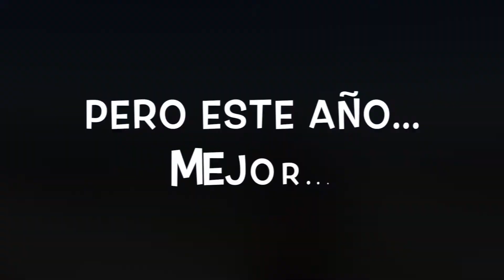Trailer Gala deporte 2014 invitación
Esta es una invitación para la Gala del Deporte 2014 en Coripe, el próximo día 28 de Junio a las 22:00 horas en Caseta Municipal. Comenzamos la Feria de Coripe, Homenajeando a los mejores deportistas de la Localidad.

El C.D. Arriba T'espero (Coripe)